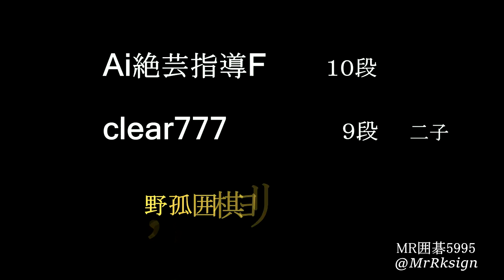Ai絶芸指導F １０段 clear777 ９段 二子 MR囲碁5995